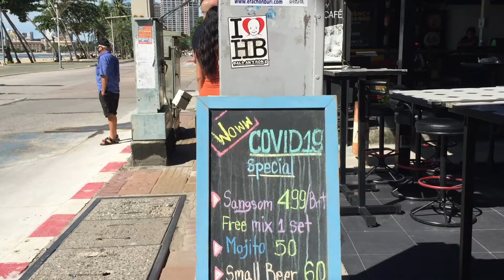Talking to the girls at Ms Mojito bar in Pattaya. (Thailand October 2020)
We took a walk on Beach road today and decided to have a cool drink at Ms Mojito bar. It´s situated on the corner of  Beach road and Pattaya Klang.
We had a long chat with the girls and they told us about their work situation at the moment with hardly any customers. Life is hard for them now.   So that you don´t miss out on our upcoming videos.